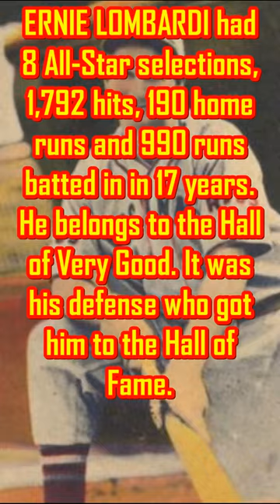Worst National Baseball Hall of Fame Member: Ernie Lombardi (Cincinnati Reds)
Ernest Natali Lombardi

Brooklyn Robins (1931)
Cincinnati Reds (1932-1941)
Boston Braves (1942)

If you like the video, press the LIKE bouton